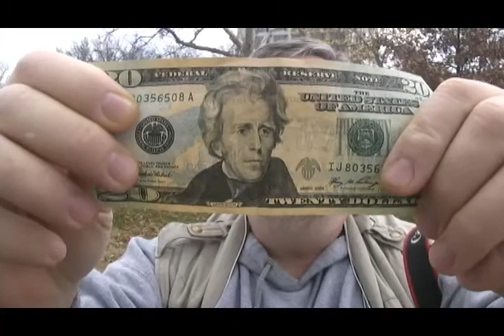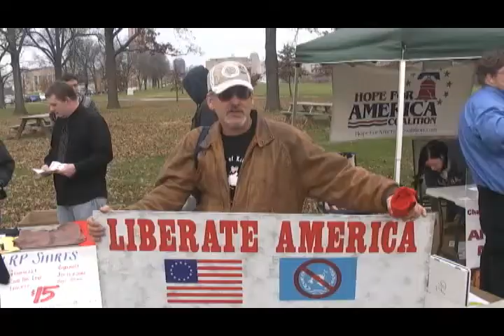End the Fed Rally in Kansas city 11-22-09